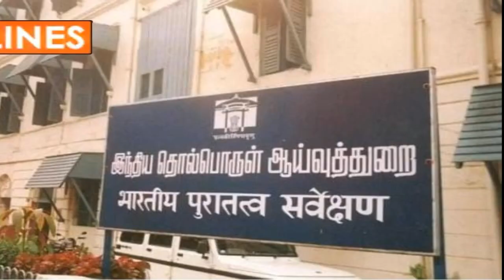HEADLINES/DB BHARTI/SAMACHAR 2-9-23